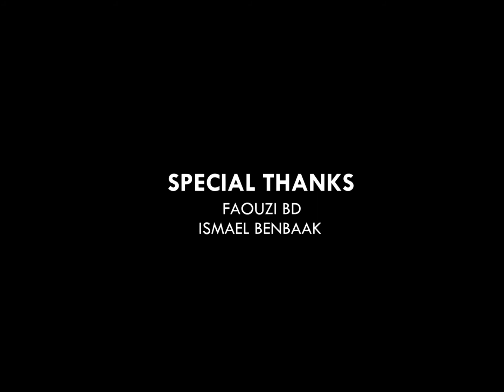Under Man - PAS LA ( OFFICEL VIDEO HD ) | آخر أغنية قبل اعتزاله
Retouches By Me .

High Quality